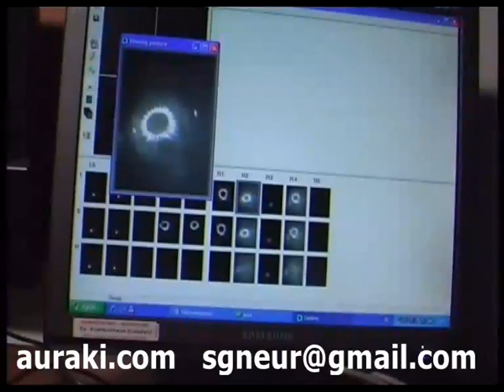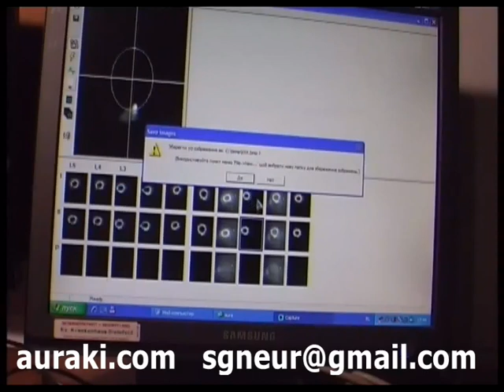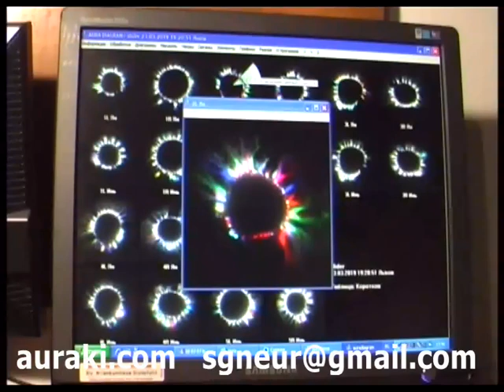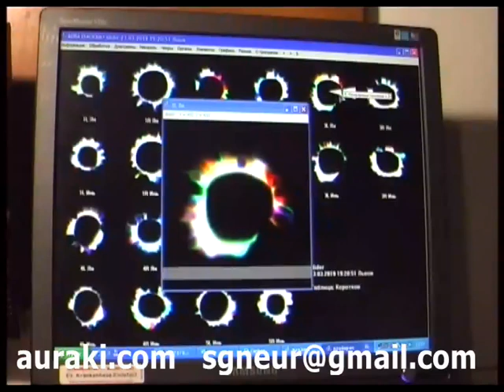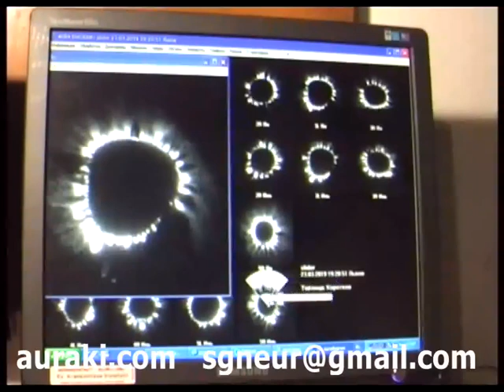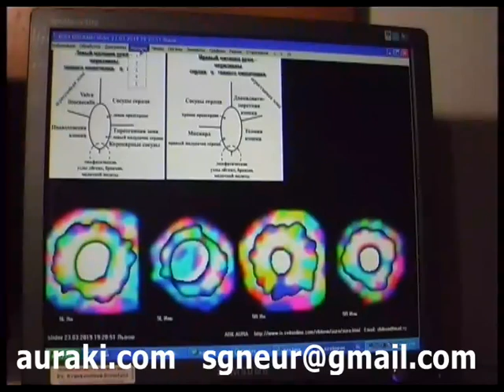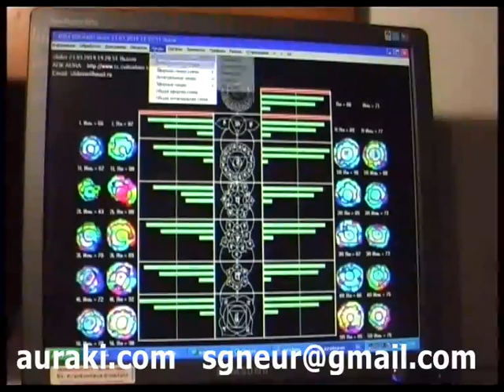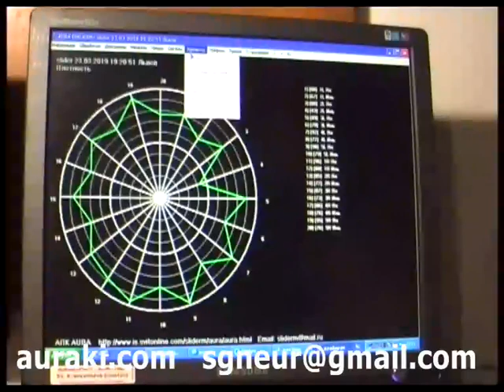AURA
кирлиан камера